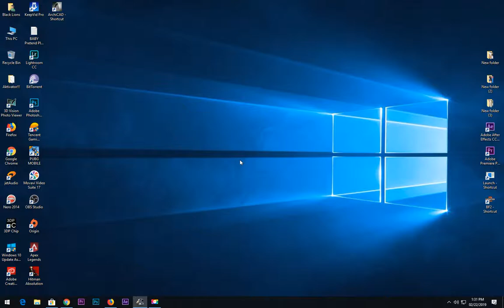Euro.Truck.Simulator.Scania Trucks Switzerland road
Fan Page :